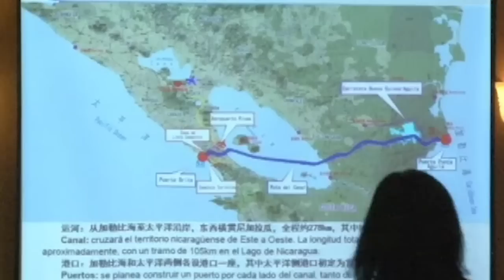El principal interés de China en Nicaragua es "sacar del juego" a Taiwán en Centroamérica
Los investigadores y académicos Constantino Urcuyo de Costa Rica y Maricela Connely de México, señalaron que China popular busca consolidar su posición en Centroamérica para "sacar del juego" a Taiwán, pero el gigante asiático no parece interesado en invertir mucho dinero en Nicaragua.
Estos expertos también señalaron que Nicaragua no es un mercado atractivo para china, por lo que es poco probable que este país absorba exportaciones de manera masiva.